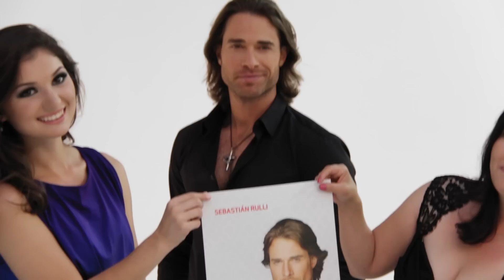Sebastian Rulli - Photoshoot by Verizon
Concurso organizado por Verizon en donde las participantes tuvieron la oportunidad de posar junto a su idolo.
Video by: Vecc Schiafino
Photographer: Eddie Sakaki